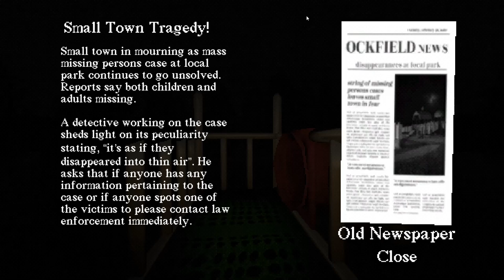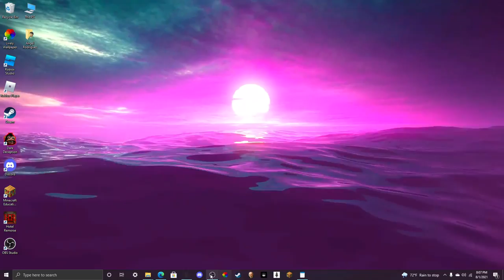Slide in the woods | Horror Game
This game was the very first scariest game I played on my channel and the expirences was horrible...